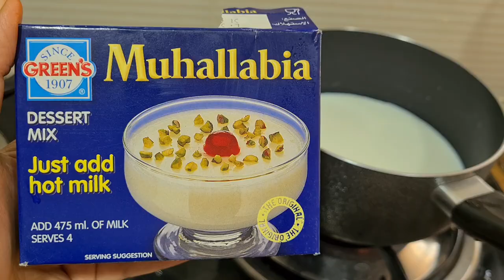Dawat Vlog | Part- 02 | Dessert Recipes | Falooda | Muhallabia | Strawberry trifle | Egg Hariyali🍲🍨🧁